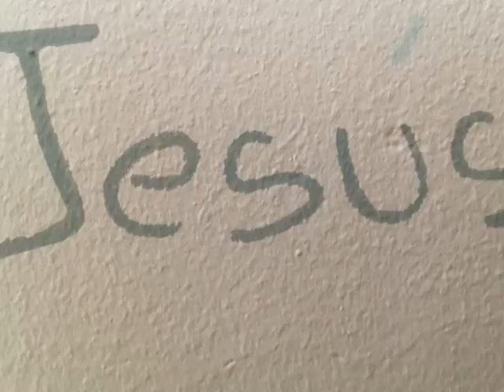First Church of God Ecuador Mission 2016 Second Video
Ecuador Mission Trip Video 2